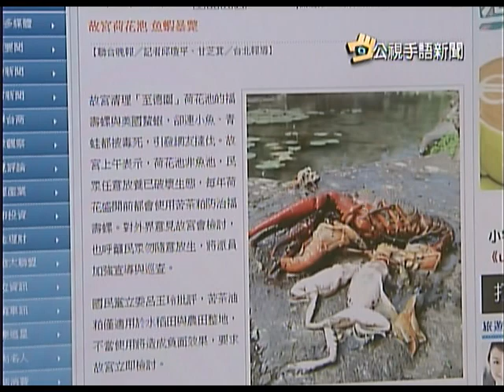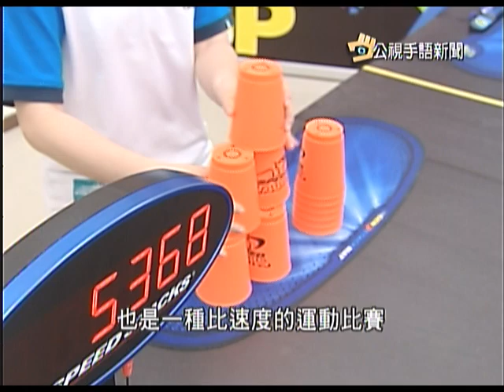20130409 公視手語新聞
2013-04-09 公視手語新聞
親父疑虐死一歲童 檢方聲請羈押
故宮除外來生物 原生魚蝦也遭殃
氣溫.水溫偏高 墾丁珊瑚提前產卵
疊杯世錦賽 台灣女學生雙奪冠
youtube短版，更多新聞，請上公視新聞網